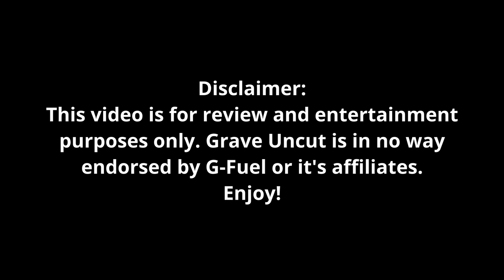The Ultimate G-fuel Experience!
The big finale is here! Thanks to Reyes from FilmGuts we got more flavors for the conclusion of the series. We turned this into a group taste test of the flavors.

Featured flavors:
Hype sauce
Bahama Mama
Nemesis Tea
Sour Grape
Sour Green Apple
French Vanilla Coffee

Featured Channels:

Eeveelution Trainer

Ghostly Brutal

Wildzoiekenobi